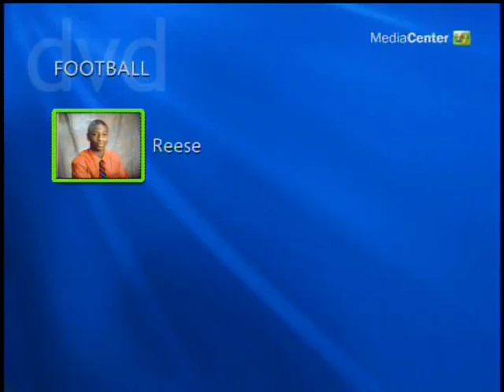Maurice Fleming #9/8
Maurice Fleming #9/8 Athlete Chicago Curie Freshmen year 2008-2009 season